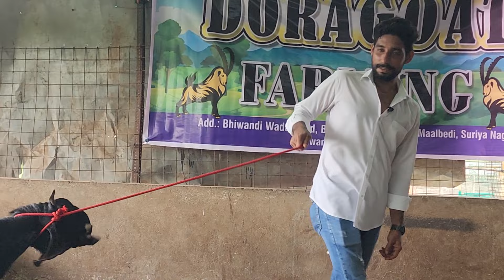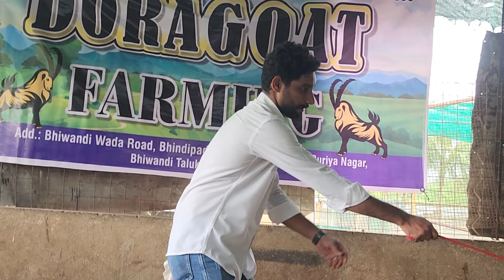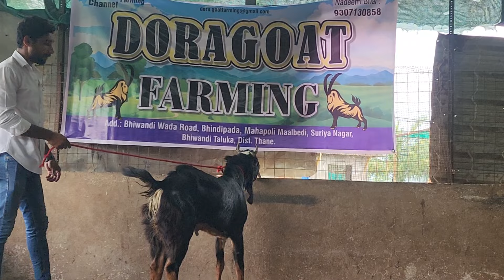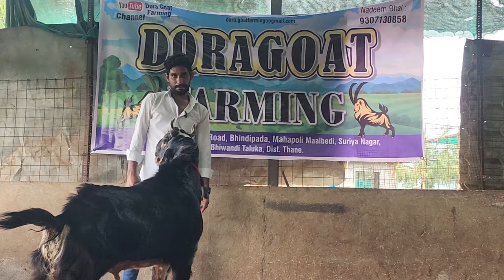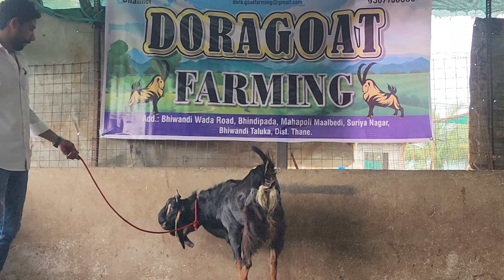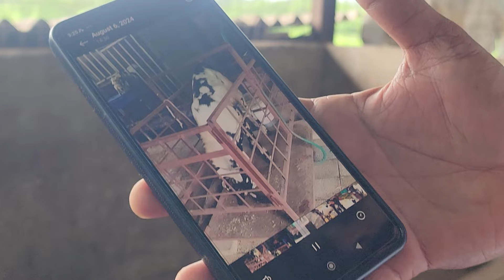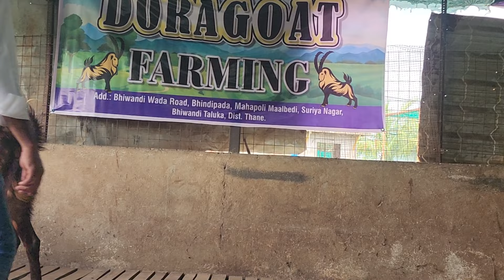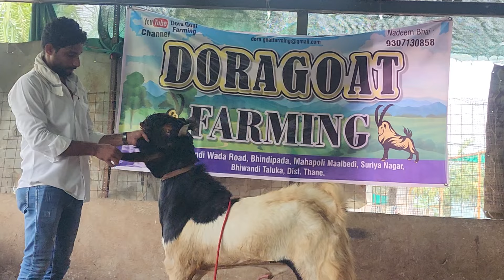Palat Gaya Game | Jitna Bada Kota Utna Kum Daam | Dora Goat Farm Ka Special Kota Collection Bhiwandi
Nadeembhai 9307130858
DORA GOAT FARM